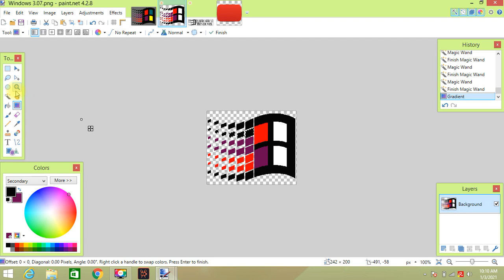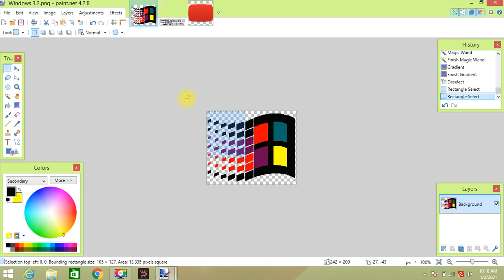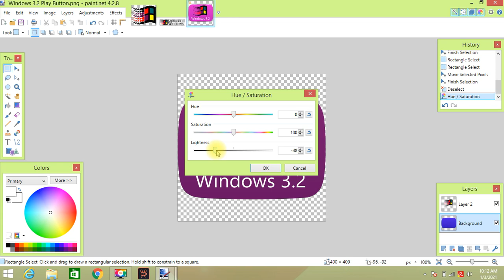How to make Windows 3.2 Logos